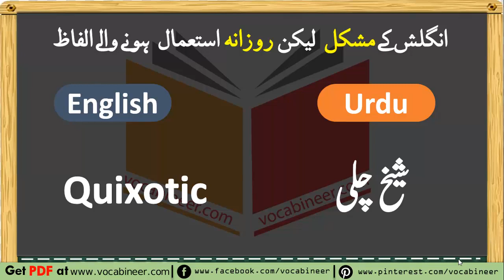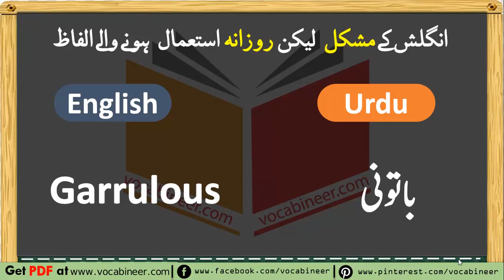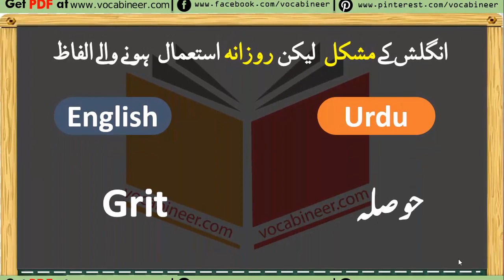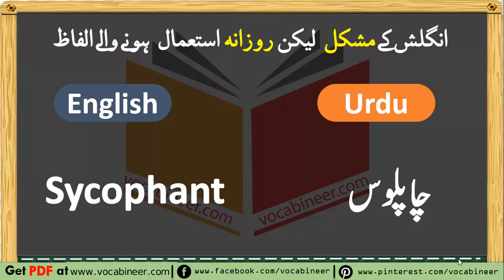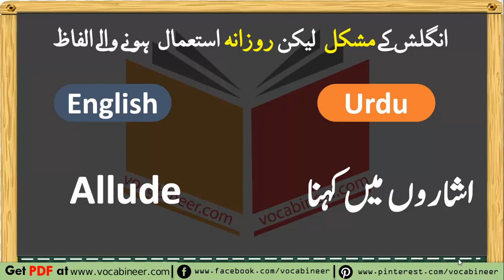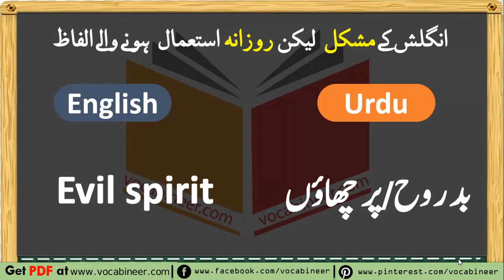50 English Vocabulary Words with Meanings Used in Daily Life for Spoken English with PDF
50 English Vocabulary Words with Meanings in Urdu Use in Daily Life for Spoken English basics and useful for CSS, PMS, FPSC and NTS. We'll help you learn Daily use basic English Vocabulary words used in everyday English conversation and surprisingly the Vocabulary words you will learn are less commonly known but most commonly used in daily life conversation. The Vocabulary words are given with their beautiful pronunciation and Urdu meanings so that the audience find it the easiest to learn. Another point that is important to mention here, learners are often found looking vocabulary words books in PDF format but they hardly find them because people produce Video content but they do not provide written notes, but we have provided the audience all the books in PDF Format.